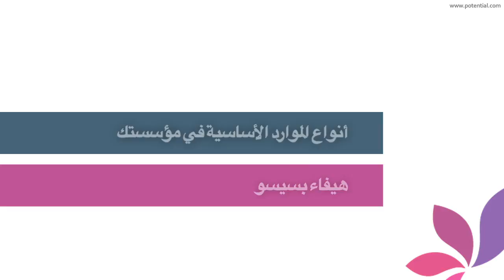أنواع الموارد الأساسية في مؤسستك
في هذا الفيديو سنتعلم كيفية التعرف على الموارد الرئيسية وأهمية كل مورد في العمل مع مستشارة بوتنشل، هيفاء بسيسو.

للمزيد من الفيديوهات يمكنك زيارة موقعنا الإلكتروني :
لمزيد من التعلم المبتكر، قم بزيارة بوتنشل - منصة التعلم الالكتروني المتخصصة في تطوير الأعمال